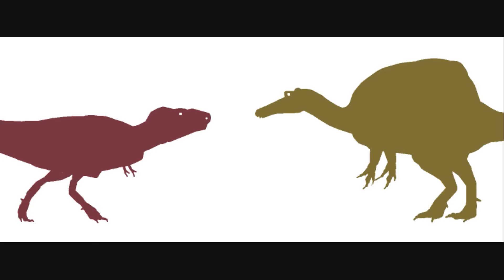[JFT] : Tarbosaurus vs. Spinosaurus Aegypticus | Indino Jones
Mon tout premier combat de dinosaures.
Un combat d'un Tarbosaurus contre le Spinosaurus Aegypticus.

Tarbosaurus & Spinosaurus Aegypticus stk : GeorgieZillaFan
Blood Effect stk by : Droidz.org

Next Fight : Tyrannosaurus Rex VS. Tricératops